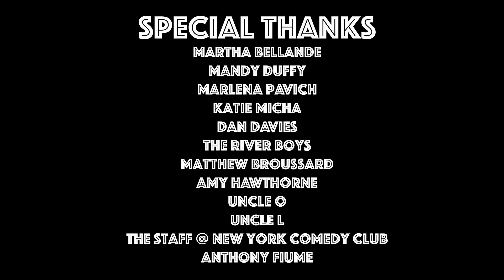Matt Pavich's Comedy Special Wednesdays @ Bellevue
Hello! This is my first ever comedy special. I hope you enjoy my jokes.

Song during closing credits is "The Daily" by Spacez- IG is @spac.ez

Credits
Written, Performed and Edited by Matt Pavich
Video By John Sheridan
Additional VIdeo by Matty Vogel
Audio by E Scott Lindner
Executive Produced by E Scott Lindner & Emilio Savone
Produced by Nick Angelo & Clare Livingston
Performed at New York Comedy Club Gramercy
Hosted by Tom Cassidy
Opening Act Wilfred Padua

Special Thanks
Martha Bellande
Sarah Bowler
Mandy Duffy
Marlena Pavich
Denis Pavich
Katie Micha
Dan Davies
The River Boys
Anthony Fiume
Uncle L
Uncle O
Matthew Broussard
Amy Hawthorne
The Staff at New York Comedy Club
Astoria Queens